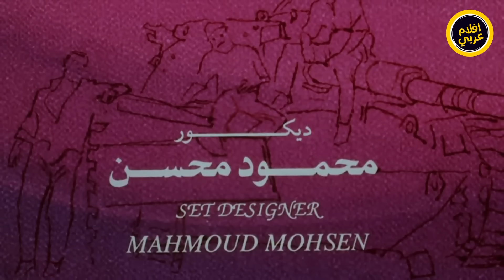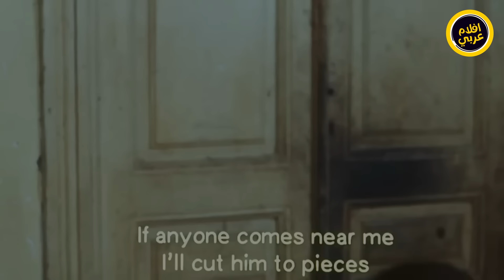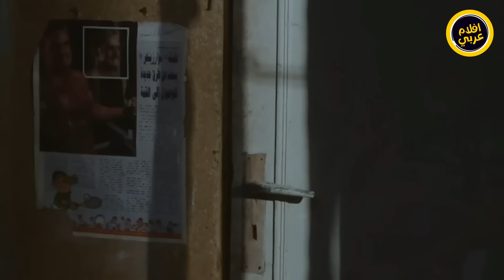للكبار فقط | فيلم زواج المتعة | بطولة محمود عبد العزيز والهام شاهين واحمد السقا